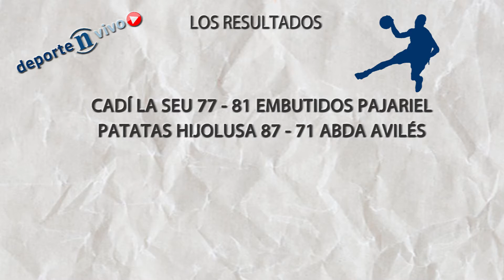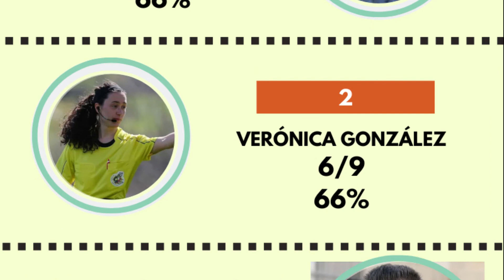3x23 DNV - Carolina Rodríguez